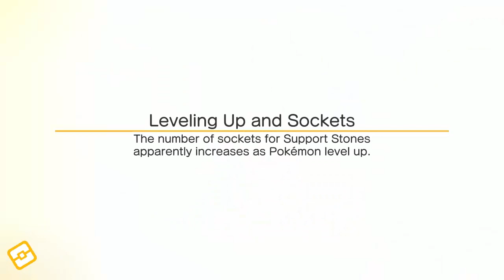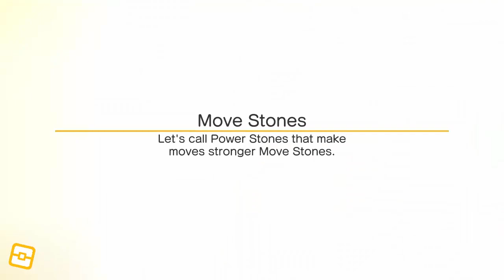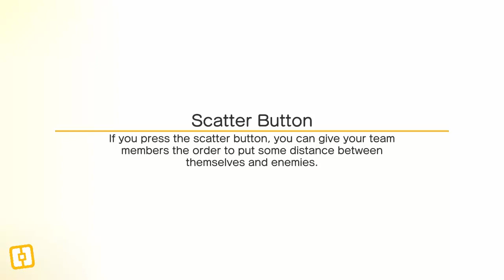POKEMON QUEST ENFRENTRANDO O PRIMEIRO BOSS